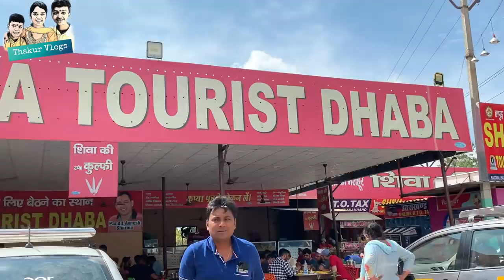#2 Ayachi Upnayan Sanskar - Thakur Vlogs